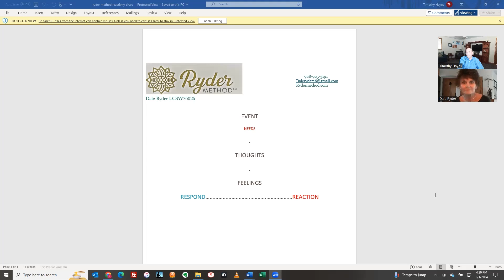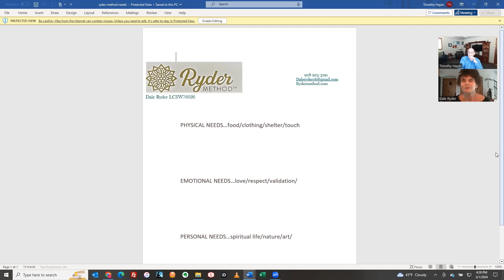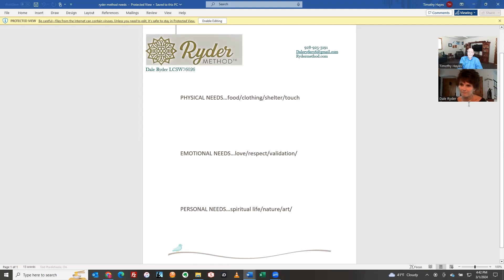Dale Ryder - Ryder Method Integrative Therapy - Author Of Surviving Irene: A Memoir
Explore the profound effects of trauma on an individual and delve into the transformative approach of the Ryder Method Integrative Therapy with Dale Ryder. Uncover the intricacies of thriving and healing from diving deep into traumatic experiences as Dale emphasizes the significance of addressing various needs—physical, emotional, and spiritual. Drawing from her own journey of personal growth, Dale shares valuable insights that extend to aiding families in the process of generational healing. Embark on a journey towards understanding and healing as Dale guides you through the gates of transformative recovery.